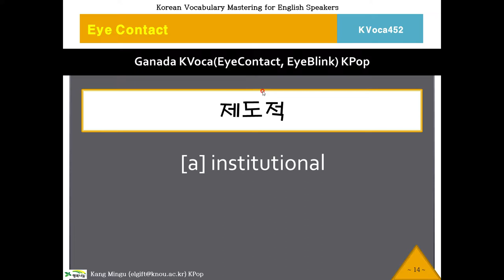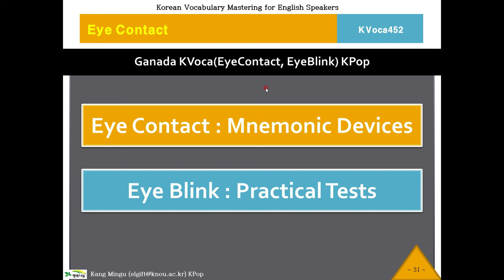[2 Min Korean]KVoca, 케이보카, Eye Contact 452, Korean Vocabulary, 한국어, 한국어 단어, 한국어 보카, Study Korean